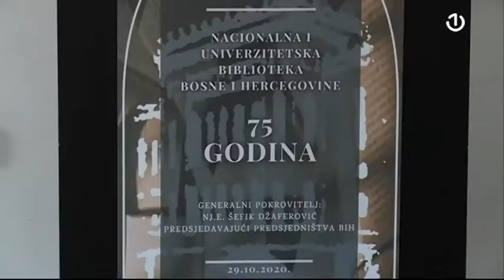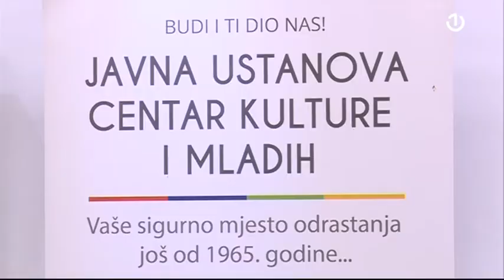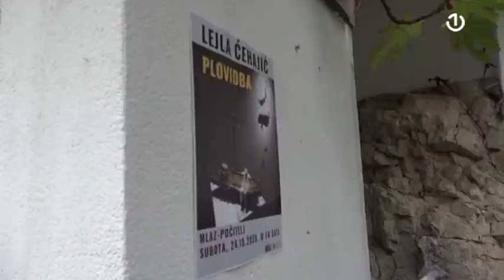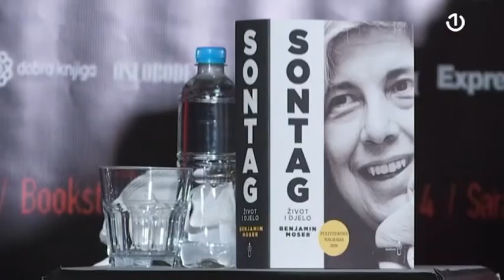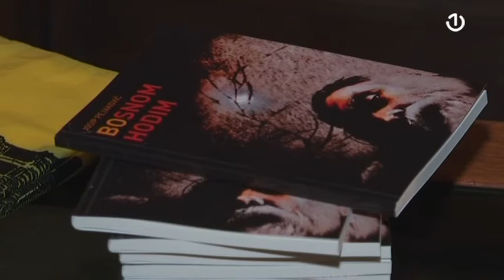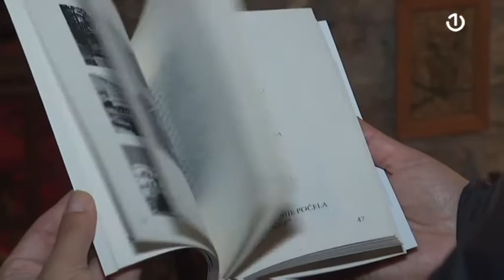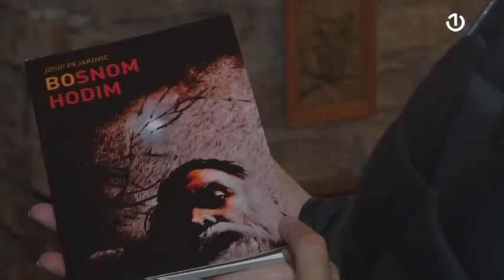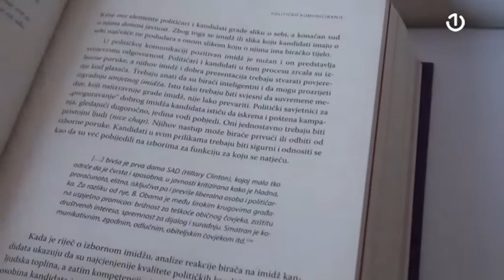Dimenzija više - 31.10.2020.